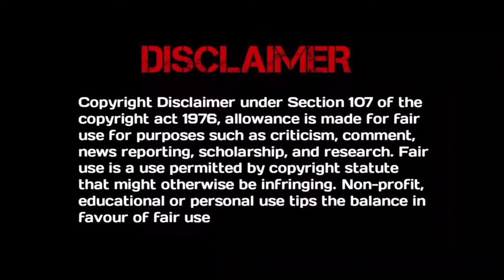High school Love Story 👩‍❤️‍👨 | A Love So Beautiful | Ongoing Thai Drama| Episode 2 | In Telugu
High school Love Story 👩‍❤️‍👨 | A Love Is So Beautiful | Ongoing Thai Drama| Episode 2 | In Telugu